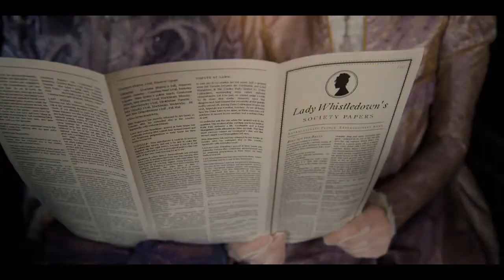Spitfire-BridgertonScoringComp 2022 Nick Harris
Had loads of fun with this wonderful Bridgerton teaser. My effort is far too cluttered and messy, but I've listened to a number of other superb entries and have taken notes for next time.  Thanks Spitfire and the Bridgerton team for setting up such a great participation event.  Very much appreciated.